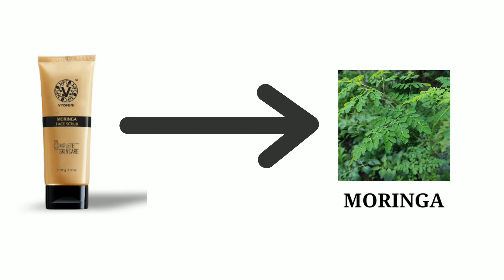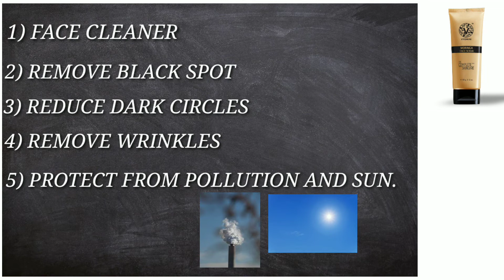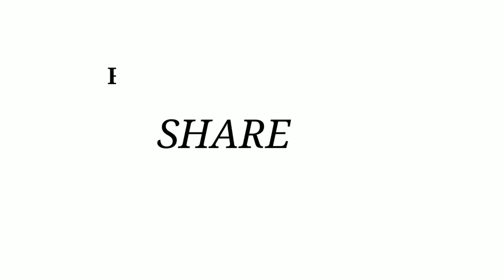Rcm Moringa Face Scrub// Details Information.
My Name is Debasish Kabiraj .I am a Networker last 6 Years.
Here You will get all types of Network Marketing and RCM Business Knowledge.
Future of direct selling channel
Rcm Business
Debasish kabiraj
Rcm income
Rcm products
Rcm
Rcm products
Health guard
Gamma oryznoal
Nutrichage products
Rcm face wash
Shinol Hair Oils
Rcm business tips
Direct selling tips
Rcm plan
Vyomini moringa product
Rcm official update
Network marketing tips
Moringa scrub
Rcm moringa face scrub

WHAT IS DIRECT SELLING. DIRECT SELLING
কী? -